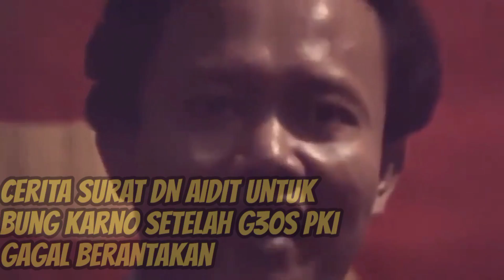Setelah G30S PKI Gagal Aidit Surati Bung Karno, Ini Isi Suratnya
Ini sekelumit cerita surat DN Aidit untuk Bung Karno setelah G30S PKI gagal berantakan. Ketika itu, Ketua PKI tersebut sedang ada di tempat pelariannya setelah kabur dari Pangkalan Udara Halim Perdanakusuma pada tanggal 2 Oktober 1965 dini hari dengan menumpang pesawat Dakota milik AURI. Aidit melarikan diri menggunakan pesawat Dakota AURI atas bantuan Menteri Panglima Angkatan Udara Omar Dhani.

Dikutip dari buku, "Siapa Menabur Angin Akan Menuai Badai, G30S PKI dan Peran Bung Karno," yang ditulis Soegiarso Soeroyo," dikisahkan pada tanggal 4 Oktober 1965 Aidit berusaha mendapatkan pesawat terbang untuk pergi ke Jakarta guna memenuhi undangan Presiden yang  akan mengadakan Sidang Pleno Kabinet Dwikora. Rencananya sidang kabinet itu akan digelar pada tanggal 6 Oktober 1965.

Tetapi waktu itu Kolonel Udara Sunyoto, Komandan Pangkalan Angkatan Udara di Panasan menolak  permintaan Aidit dengan alasan pesawat terbang rusak. Keesokan  harinya Ketua CC PKI itu bersama dengan Walikota Solo Utomo Ramelan kembali  menemui Kolonel Udara Sunyoto.

Sekali lagi orang nomor satu PKI itu meminta fasilitas pesawat terbang untuk pergi ke Bali. Rencana melarikan diri ka Bali juga gagal karena Komandan Pangkalan Panasan tetap tidak dapat mengabulkan permintaannya. Alasannya tetap tidak ada pesawat. Padahal Kolonel Udara Sunyoto telah menaruh kecurigaan terhadap gerak-gerik DN Aidit dan kawan-kawannya itu.

Radio Pusat di Jakarta sudah mulai menuduh bahwa PKI ada dibelakang Gerakan 30 September yang kontra revolusi. Ketika itu, Bali diperintah oleh seorang gubernur komunis bernama Sutedja. Seperti Utomo Ramelan, Gubernur Sutedja juga telah melaksanakan perintah Letkol Untung membantu Dewan Revolusi Propinsi Bali. Pulau Dewata menurut perhitungan Aidit merupakan daerah basis PKI yang tangguh. Lagi pula dj situ ia merasa lebih aman karena jauh dari tempat pembersihan yang dilakukan oleh militer atas perintah Mayjen Soeharto. Juga dari Pulau Bali Aidit merasa lebih mudah kabur ke luar negeri jika keadaan memaksa.

Tapi dengan ditolaknya permintaan fasilitas pesawat terbang, maka lenyaplah segala angan-angan yang beranggapan bahwa seluruh slagorde Angkatan Udara Republik Indonesia berdiri di belakang Gerakan 30 September. Sejak itu Aidit memutuskan tetap tinggal di Jawa Tengah dan mempersiapkan perlawanan jika pasukan Mayjen Soeharto dari Pusat melakukan pembersihan di Solo dan sekitarnya. Aidit mulai turun ke bawah  lagi ke desa-desa, Klaten, Jatinom, Boyolali, Delanggu, membentuk organisasi-organisasi perlawanan dan pertahanan.

Latihan-latihan kemiliteran dilakukan dengan sangat intensif sementara agitasi berjalan lancar. Karena gerakan militer dari Pusat yang dilakukan oleh pasukan RPKAD langsung di bawah pimpinan Komandan RPKAD Kolonel Sarwo Edhie Wibowo makin mendekati kota Solo, maka Aidit berusaha menyingkir ke Jawa Timur.

Menurut anggapannya, Surabaya adalah kota yang mutlak dikuasai komunis. Walikotanya Satrio ialah seorang yang diangkat oleh PKI. Namun apa yang ia temui adalah keadaan yang sangat mengecewakan. Kelompok Agama yang dipelopori oleh barisan Ansor Nahdlatul Ulama sudah mengobrak-abrik kekuatan PKI dan organisasi-organisasi komunis lainnya di hampir seluruh kota, daerah Jawa Timur.

Panculikan dan pembunuhan merajalela dilakukan oleh kedua belah pihak, baik oleh pemuda-pemuda Ansor maupun Pemuda Rakyat PKI. Mayat diketemukan setiap pagi di mana-mana. Melihat gelagat yang kurang menyenangkan itu, Aidit kembali ke Jawa Tengah dan mampir di kota Blitar.

Di kota ini, menurut Soegiarso Soeroyo dalam bukunya, Aidit menulis sepucuk surat yang ditujukan kepada Presiden Soekarno. Surat bertanggal 6 Oktober 1965 itu isinya sebagai berikut.

Pertama, tanggal 30 September tengah malam saya diambil oleh orang yang berpakaian Cakrabirawa yang tidak saya kenal dengan keterangan dipanggil ke Istana untuk sidang darurat kabinet, tetapi kendaraan tersebut menuju ke jurusan Jatinegara. Kemudian pindah mobil terus menuju ke sebuah kampung dan ditempatkan di sebuah rumah kecil. Di situ saya diberi tahu buhwa akan diadakan penangkapan terhadap anggota-anggota Dewan Jenderal. Tanggal 1 Oktober saya diberitahu bahwa tindakan terhadap Dewan Jenderal itu sudah berhasil. Saya bertanya, "Apakah sudah dilaporkan kepada Paduka Yang Mulia."' Dijawab sudah dan beliau merestuinya.

Kedua, tanggal 1 Oktober saya diberitahu, Pak Aidit sekarang juga harus ke Jateng dengan plane yang sudah disediakan oleh Pangau. Harap diusahakan supaya Yogyakarta dapat dijadikan tempat pengungsian Presiden. Atas permintaan itu pada malam itu juga saya diantar ke rumah anggota BPH Yogyakarta Saudara Sutrisno.